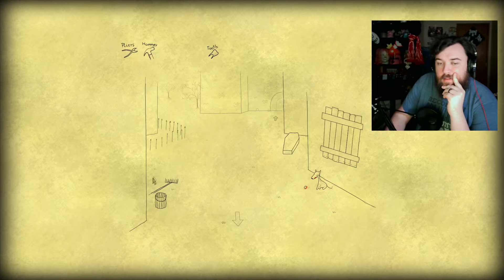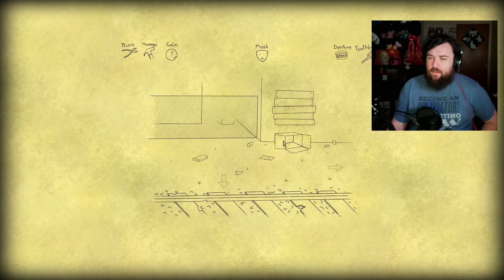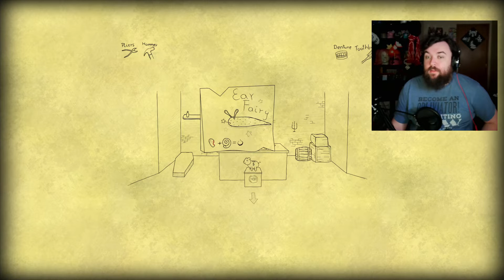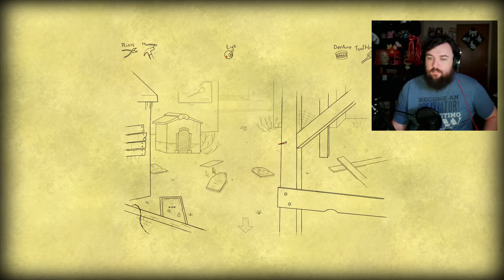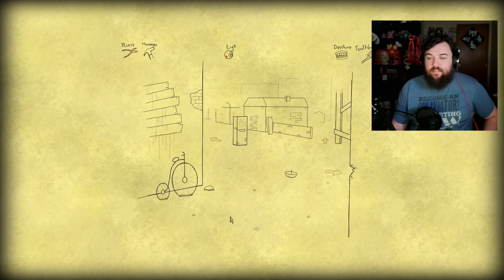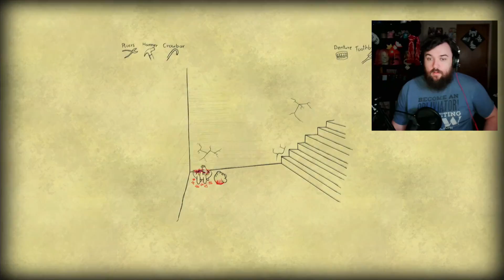Eye See... - Bad Dream: Cyclops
Memories is up next!

I do have some other socials for you all to check out here:

And finally, here is our progress so far: Day 13